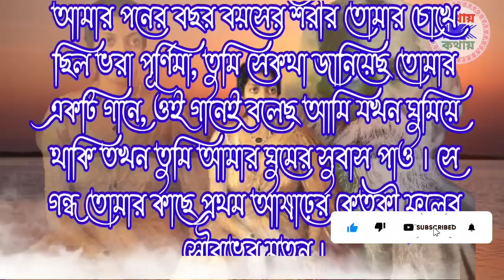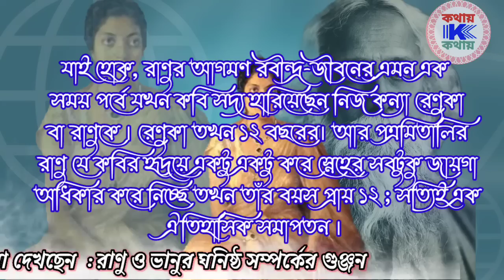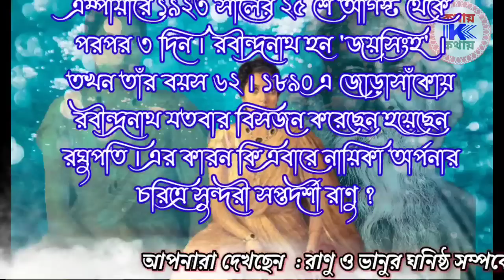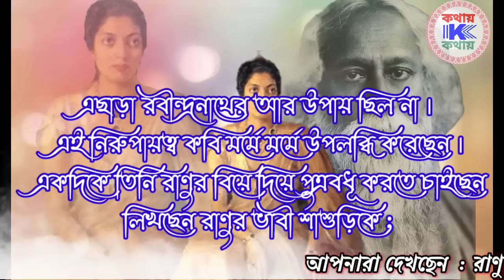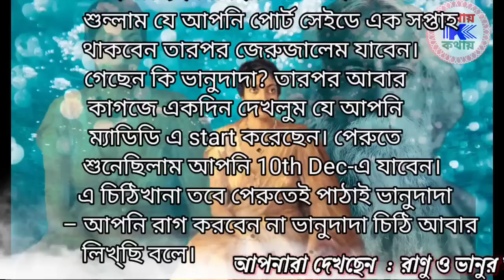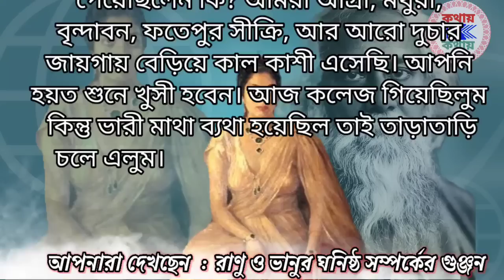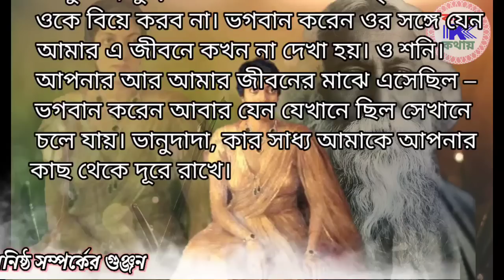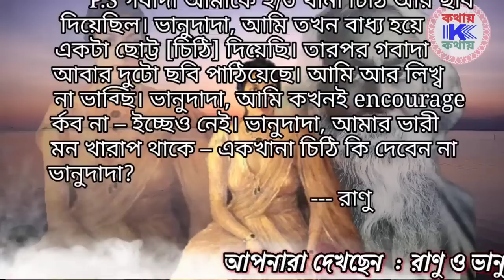Lady Ranu | রাণু ও ভানুর ঘনিষ্ঠ সম্পর্কের গুঞ্জন | Lay Ranu's Letter to Rabindranath | রাণুর চিঠি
The Channel “Kathay Kathay” presents to you a documentary on the relationship between Ranu Adhikari and Rabindra Nath Tagore.

Born Priti Adhikari in Varanasi, Lady Ranu Mukherjee was to become the muse of Rabindranath Tagore in his last years. Tagore first met her as a child in her parents’ house when she rushed out to greet him in innocent nudity. He met her again when she was fifteen and had grown into a striking young girl on the verge of womanhood. She was a mercurial child, she could show great maturity as when she acted a role beyond her years in the Thakurbari amateur dramatics, but she also had a whimsical playfulness that the aging poet found very refreshing.

She nicknamed him ‘Bhanuda’ after the character in his Bhanu Singher Padabali. Sunil Gangopadhyay wrote a novel, Ranu o Bhanu, in which he hinted that Tagore and Lady Ranu had become lovers. That there was great attraction between them was undeniable; In this way Ranjan Bandopadhyay wrote also a novel 'Robi O Ranur Aadorer Dag'. Tagore trusted Ranu to handle many important literary matters for him, even after her marriage to Biren Mukherjee. She too was powerfully attracted, but there is no evidence of anything actually happening between them without some letters; which were written by Ranu to vanudada, though most of the letters (47) had not been preserved by the then concern authority. She spent thirteen years at Shantiniketan where she learnt drawing from Nandalal Bose.

 Lady Ranu's influencing hot springs had floated to the end of the life. This video (Ranu o Bhanur ghonistho samporker Gunjan/The Whispering of the deep relationship between Ranu and Tagore ) is tribute to the deep spiritual love or trance between these two souls.

কৃতজ্ঞতা স্বীকার :
১। রবিজীবনী: প্রশান্তকুমার পাল
২। রাণু মুখোপাধ্যায়ের জীবনালেখ্য: সমর ভৌমিক
৩। নায়িকা বহুল রবীন্দ্র জীবনে লেখা রাণু মুখার্জীর
     প্রসঙ্গ --- ড. মাহফুজ পারভেজ
                            (দৈনিক সংগ্রাম সংবাদ পত্র)
৪। শেষের কবিতা’র লাবণ্যর আড়ালে লুকিয়ে ছিল
      কার মুখ-- শাশ্বতী সান্যাল (TheWall Magazine)
৫। রাণুর ভানুদাদা -ভানুদাদার রাণু
      --- বরুণ চট্টোপাধ্যায়
৬। ভানু প্রণয়িনী থেকে স্যর বীরেনের লেডি
      --- সুদেষ্ণা বসু (আনন্দ বাজার অনলাইন)